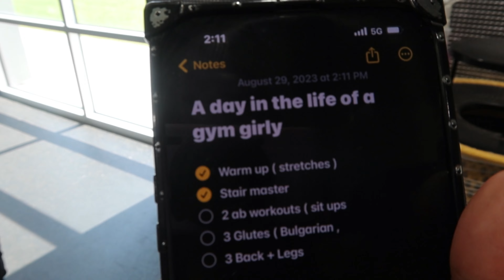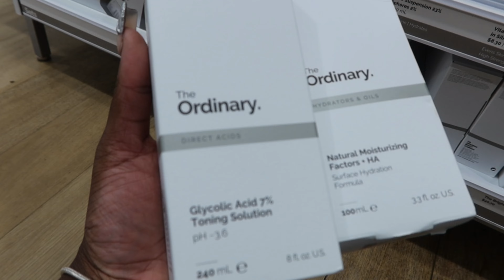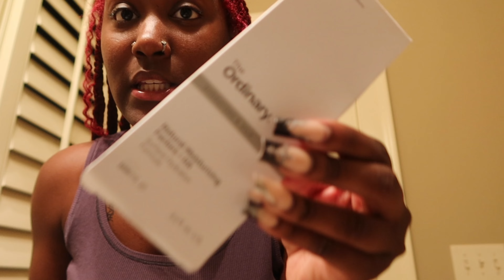A Day In The Life Of A Gym Girly| going to the gym, apt tour , shopping etc.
hey loves!
I’m so excited about this new year & season in my life & I’m glad to bring you all along on this amazing journey!

Follow my fitness page !

Shop With My Business🤍🛍@lashesbyslimco

Tap into my last video ⬇️

MIAMI TRIP VLOG💕